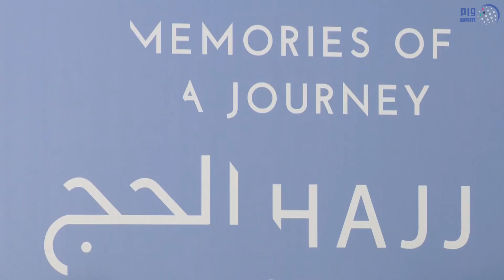انطلاق الجلسات الحوارية ضمن " معرض الحج " في مركز جامع الشيخ زايد الكبير